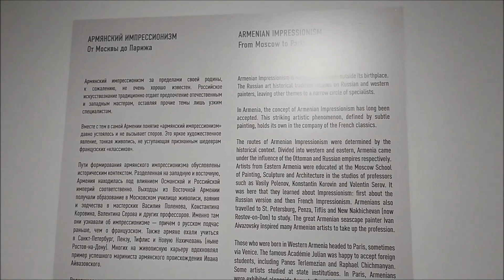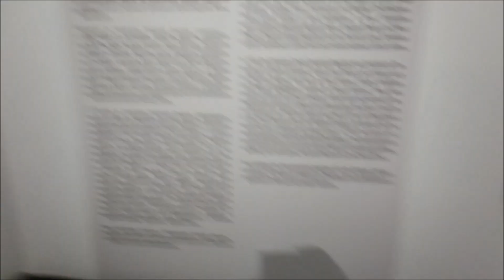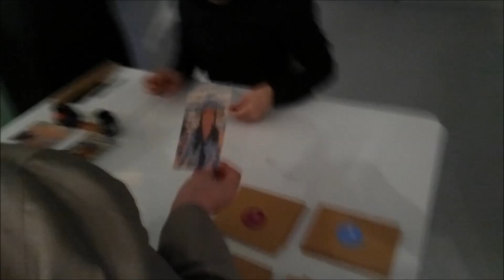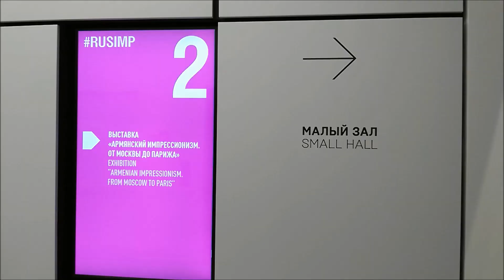Армянский импрессионизм. От Москвы до Парижа. МРИ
Армянский импрессионизм. От Москвы до Парижа. Музей русского импрессионизма

25 марта - 04 июня 2017

С 25 марта по 4 июня в Музее русского импрессионизма представят произведения из собрания Национальной галереи Армении и Музея русского искусства Еревана. В экспозицию «Армянский импрессионизм. От Москвы до Парижа» вошли 58 работ двадцати двух армянских художников-импрессионистов.

Среди живописных полотен посетители смогут увидеть работы такого всемирно признанного мастера, как Мартирос Сарьян. Великий армянский художник был учеником Валентина Серова и Константина Коровина, однокурсником Кузьмы Петрова-Водкина. Также на выставке будут представлены неизвестные широкой публике авторы, чьи работы по красоте не уступают картинам Эдуарда Мане, Эдгара Дега, Пьера Огюста Ренуара, Камиля Писсарро, Клода Моне и других. Это работы Егише Тадевосяна – ключевой фигуры для армянского искусства. Егише Тадевосян принимал активное участие в Товариществе передвижных художественных выставок и объединении «Мир искусства», дружил с Василием Поленовым, Михаилом Врубелем. Также среди художников стоит выделить Седрака Аракеляна, тонкого и лиричного живописца, у которого яркий колорит сочетается с мягкой моделировкой объемов, и Ваграма Гайфеджяна, работавшего совместно с Константином Коровиным над оформлением спектаклей в Большом театре.

Армянский импрессионизм как самобытное явление сформировался на рубеже XIX–XX веков под влиянием родоначальников направления – французских художников, переняв их уникальную манеру обращаться к изображению мгновений, будто бы выхваченных из реальной человеческой жизни; вслед за великими учителями они передавали ощущение света, как бы растворяя в нем привычные очертания предметов и форм. Их живой, вибрирующий мазок, выбор тем были призваны прославлять и воспевать все живое. Немаловажную роль в развитии армянского искусства сыграли и русские художники. Многие армяне учились в Москве и Санкт-Петербурге у ведущих мастеров своего времени – Василия Поленова, Константина Коровина, Валентина Серова.

Исключительным армянский импрессионизм делает приверженность многовековым национальным культурным традициям, красота родной земли, улочек армянских городов и деревень. Традиционная армянская кухня и знаменитый армянский коньяк, пронзительные полотна Аршиля Горки и кинофрески Сергея Параджанова – то, чем славится Армения во всем мире.  Музей русского импрессионизма представляет малоизвестную страницу – творчество армянских художников-импрессионистов, впитавших лучшее в Москве и Париже. Директор музея Юлия Петрова считает важным знакомить зрителей с традициями импрессионизма разных школ: «Год назад, открыв музей, мы заявили о феномене русского импрессионизма и настаиваем на том, что это течение существовало не только в границах Франции. Поэтому очень важно для нас рассказывать о развитии импрессионизма в искусстве разных стран – это часть нашей программы. Армянский импрессионизм, с которым мы познакомились не так давно, оказался абсолютно европейским искусством. Думаю, что такой Армении наши посетители и не видели, и не ожидали увидеть. Мы покажем нежную живопись, дающую ощущение легкости, воздуха, простора, покоя, умиротворения».

В рамках партнерства с армянскими музеями постоянная экспозиция Музея русского импрессионизма пополнится четырьмя шедеврами русского искусства – произведениями Аристарха Лентулова, Алексея Кравченко, Александра Куприна и Натальи Гончаровой, которые останутся в Москве до 4 июня. Эти полотна принадлежат Музею русского искусства, основанному в 1979 году профессором Арамом Яковлевичем Абрамяном.

К открытию выставки будет издан иллюстрированный каталог: помимо статей об армянском импрессионизме как художественном явлении, в него войдут биографические эссе о представленных в экспозиции мастерах и интересные факты об их произведениях. Запланирована масштабная образовательная программа: лекции, тематические дискуссии, музыкальные вечера и экскурсии.